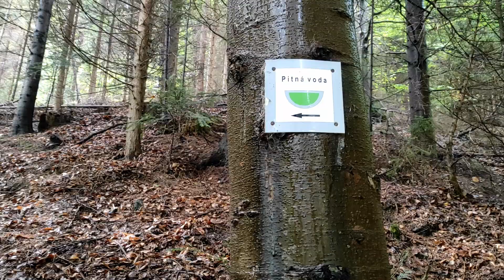Prieskum húb v Žakarovciach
Dňa 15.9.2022 vybral som sa na krátky prieskum, keďže ma čas súril čosi som našiel no :)